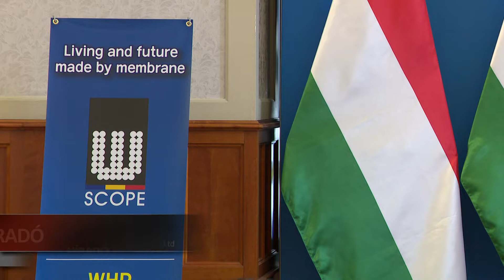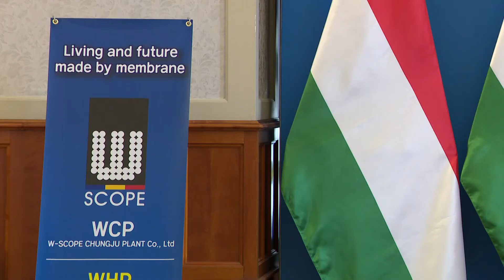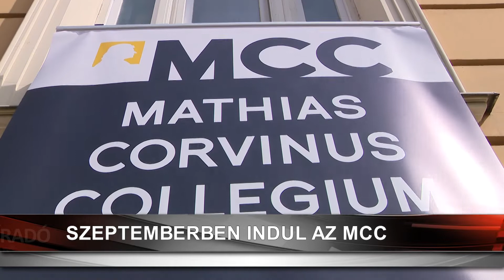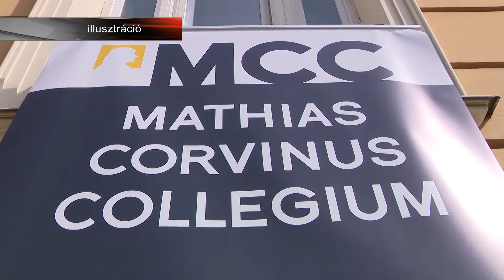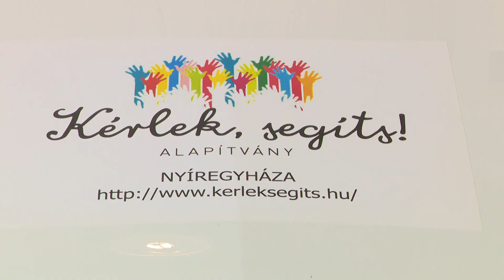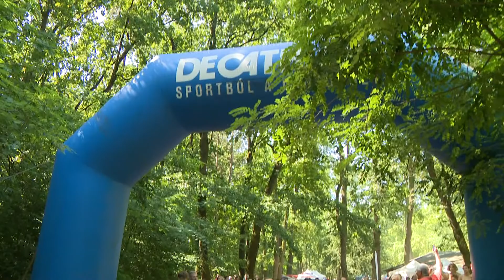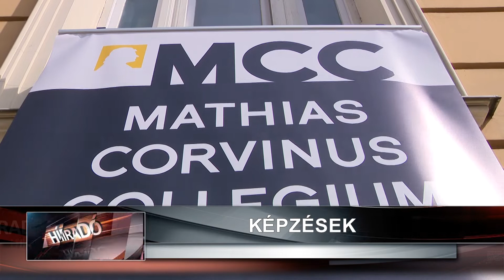Híradó 2022. június 20-án, hétfőn